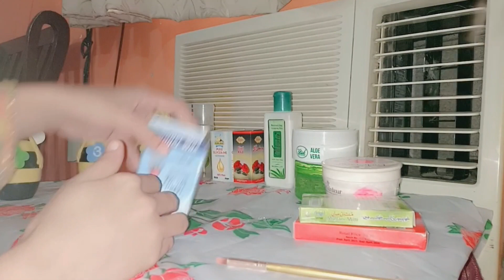finger wax karne ka tarika||firger wax for face#wax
Is video main aap seekhein ge
finger use karny ka tarika

videos about cosmetics reviews||cosmatics products||cosmatics||reviews||

____________________________/SOCIAL LINKS\__________________________________